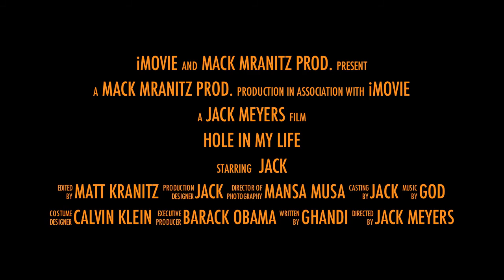Hole in My Life Book Trailer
Copyright to Mack Mranitz Prod.